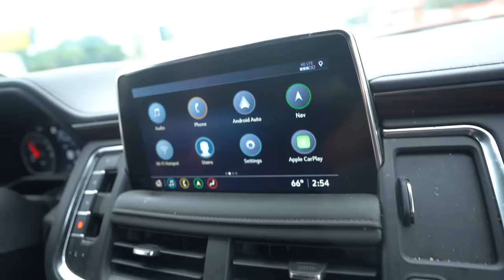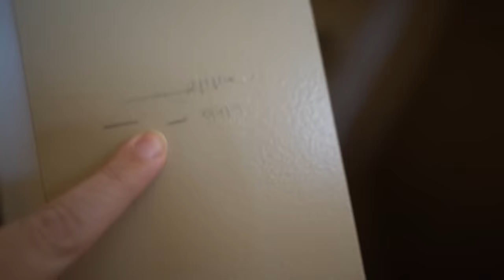GRANDPA'S FAVORITE BURGER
We get our rings but the happiness does not last long.

  Michael - @Lyricoldrap

  Bridgette - @BridgetteWest